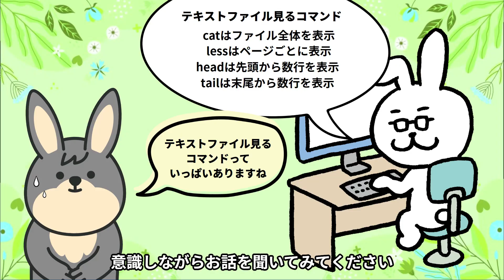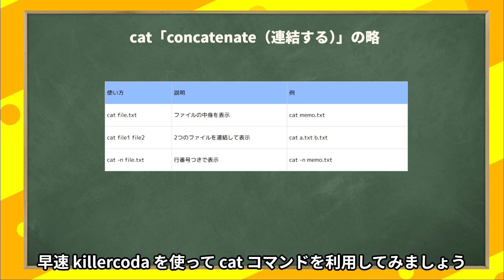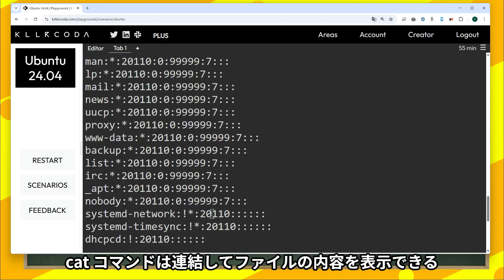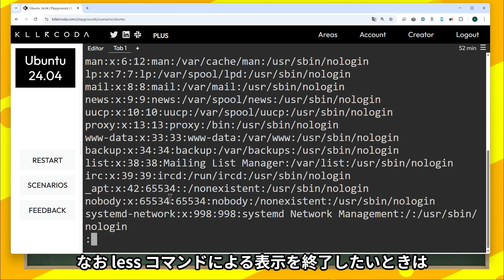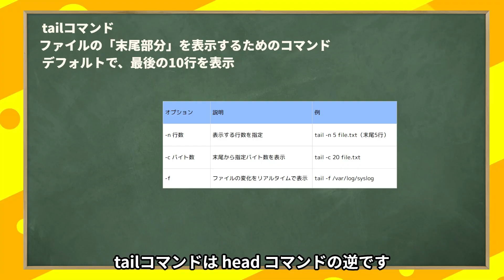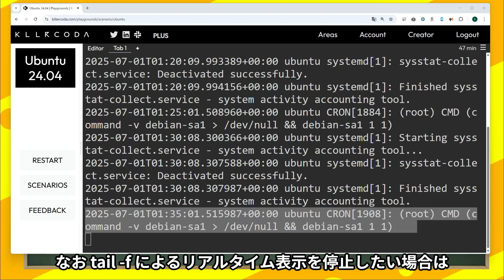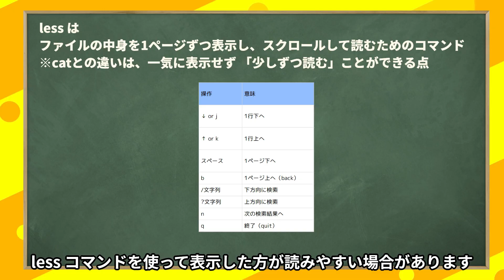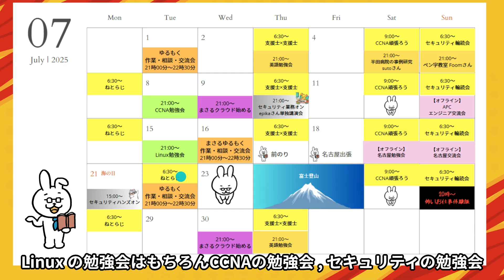【LinuC101 #14】テキストを見る cat less head tail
■再生リスト
【Linux初学者】シリーズ

■学習ツール
【IT用語 動画辞典】